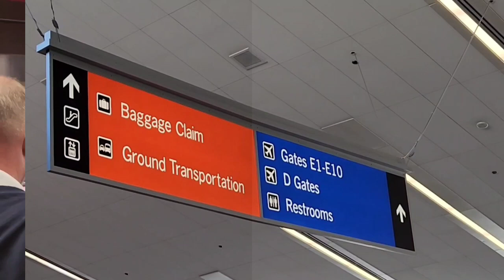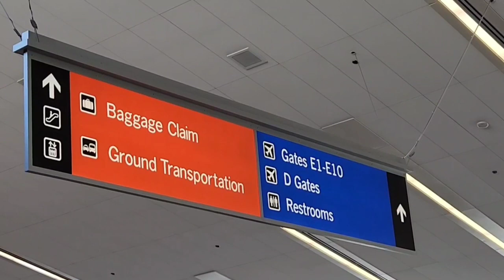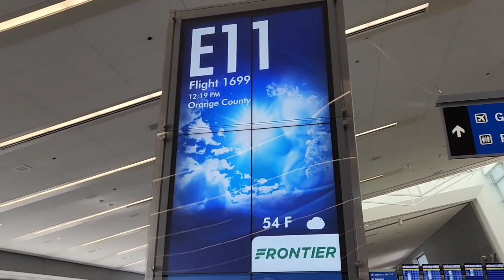OC to LV 02122024 Monday: year of the Dragon 2024 Monday 02/12/2024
Mini trip flying from OC to Las Vegas 02/12/2024 with my buddy little bear!